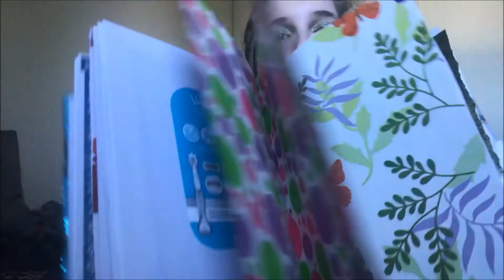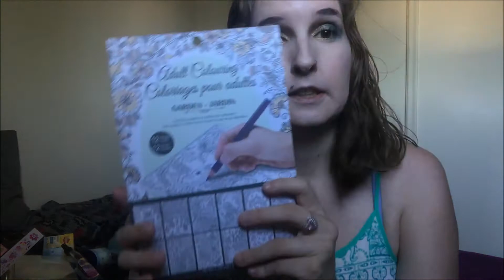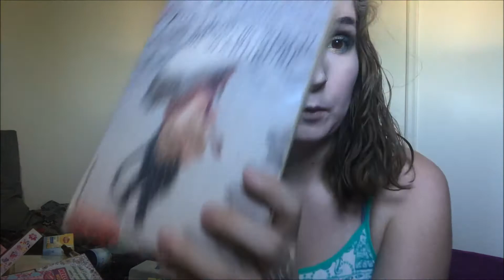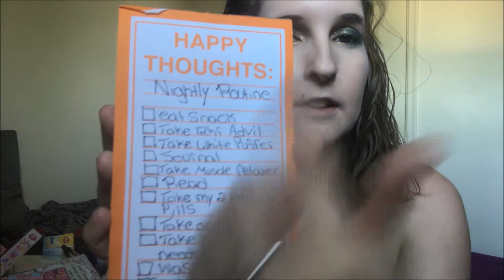The Truth Behind My Anxiety | Tips And Tricks